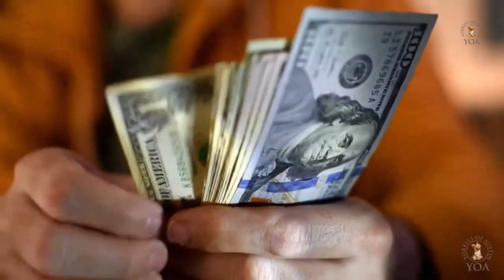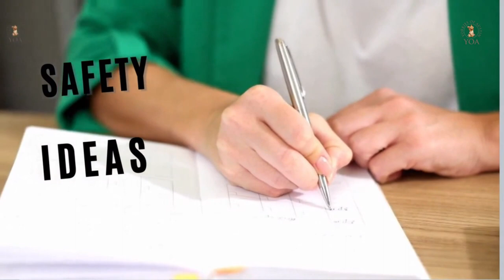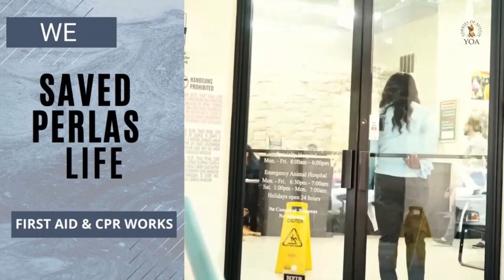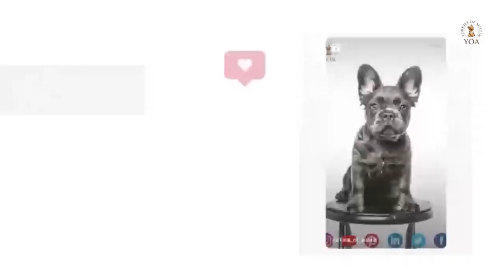Yorkies of Austin Grand Opening Presentation